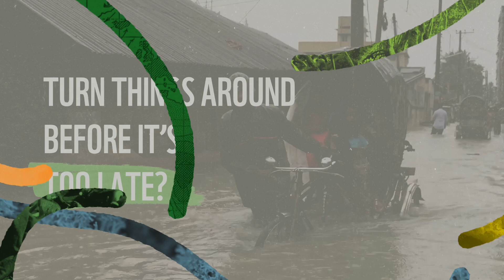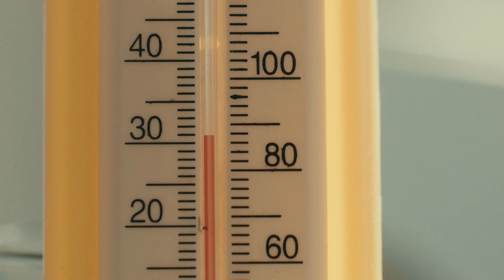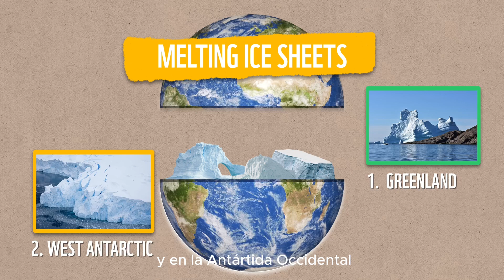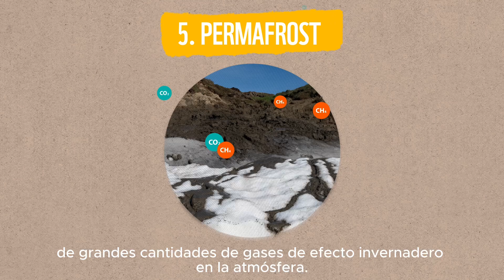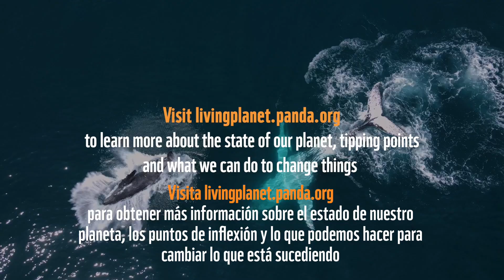🆘Informe Planeta Vivo 2024: un sistema en peligro.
El Índice Planeta Vivo 2024 revela la magnitud de la crisis de pérdida de naturaleza.

Cada dos años, WWF publica los datos de este exhaustivo análisis, que se realiza junto a la Sociedad Zoológica de Londres, en el que se recoge información de primera mano sobre la salud del planeta desde 1970. Un estudio que se convierte así en el más completo sobre el estado de la biodiversidad.